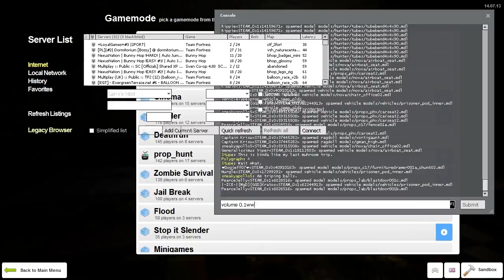Bob's Burgers? - Gmod Sandbox Playdate [Gloward, Viper, Poly & Rippie]